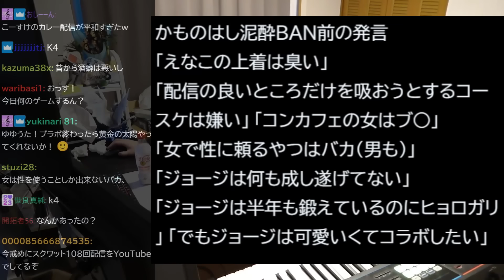かものはしがTwitchをBANされた理由を聞いて笑うゆゆうた【2024/04/06】